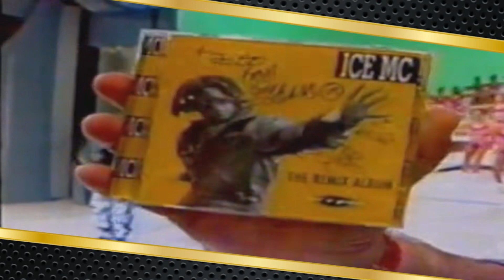ICE MC The Megamix VideoMix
Ice mc
Megamix 2021
Mixed By Dj Ridha Boss